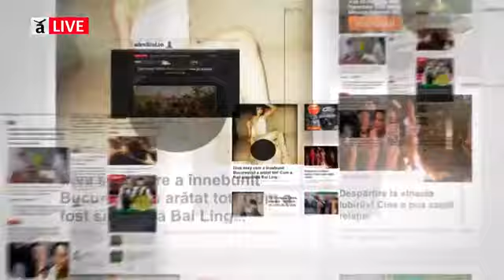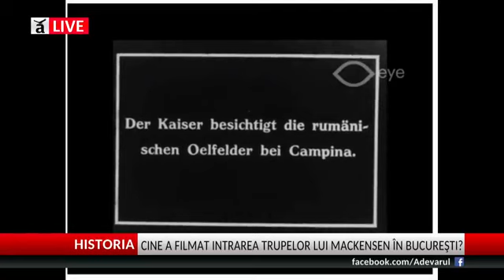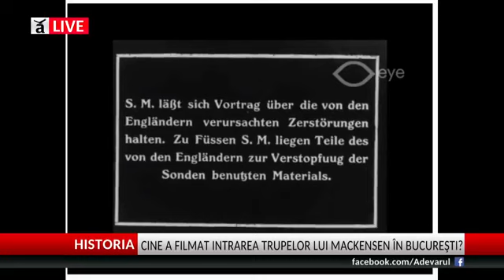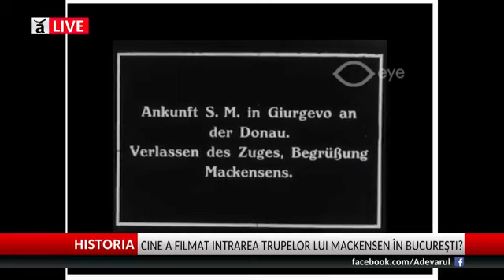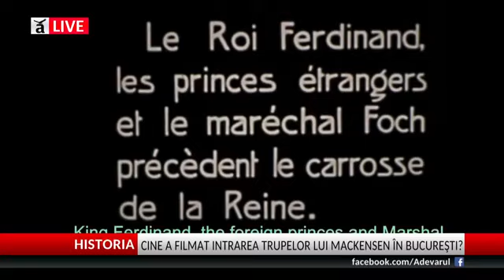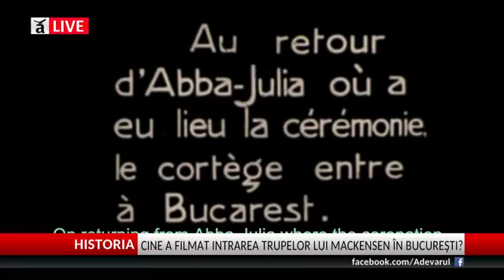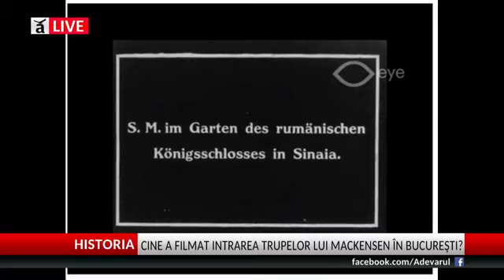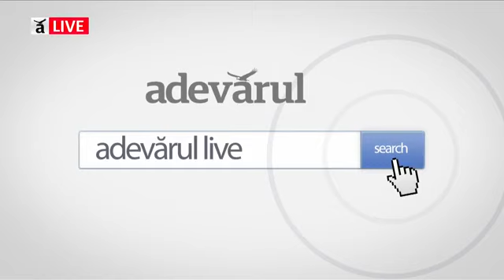Bucurestiul ocupat, cum s-au facut filmele din 1916-1917, singurele care prezintă Capitala sub nemți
Presaţi de marii proprietari de imobile, care se opuneau unor confruntări distrugătoare, guvernanţii au preferat să evacueze armata din capitala României şi să lase oraşul pe mâna nemţilor, turcilor, austriecilor şi bulgarilor. Au urmat doi ani de coşmar pentru bucureşteni, care au fost efectiv jefuiţi la drumul mare.

Istoria ocupării Bucureştiului, către sfâşitul anului 1916, de către trupele Puterilor Centrale, nu s-a scris, din păcate, niciodată pe de-a-ntregul.

Ce-i drept, au existat câteva lucrări ale unor istorici pasionaţi de subiect (dintre care îi putem aminti aici pe Constantin Bacalbaşa, pe Nicolae Ciachir şi pe Constantin  Cazanişteanu), însă acestea n-au fost suficient de convingătoare încât să intre şi în manualele de istorie, rămânând pe teritoriul studiilor aprofundate.

Chiar şi aşa, prin intermediul istoricilor menţionaţi, transpare către noi tabloul unui moment istoric trist pentru Bucureşti, care, deşi a fost declarat oraş liber, a căzut pradă unor abuzuri revoltătoare din partea trupelor de ocupaţie.